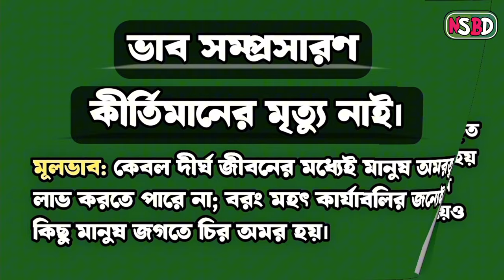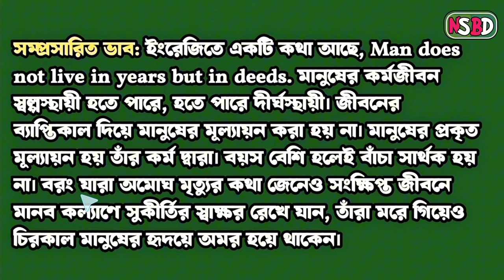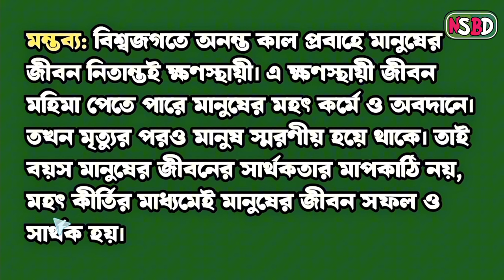ভাব সম্প্রসারণ কীর্তিমানের মৃত্যু নাই || অথবা, মানুষ বাঁচে তাহার কর্মের মধ্যে বয়সের মধ্যে নয়